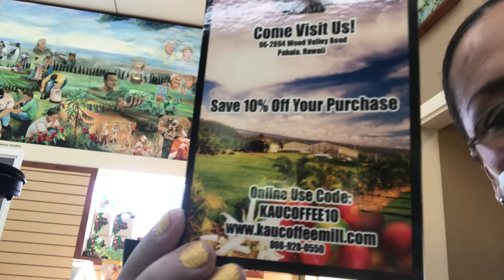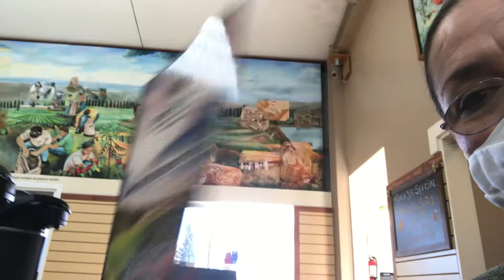Ka’u Coffee Mill ☕️☕️Hawaii